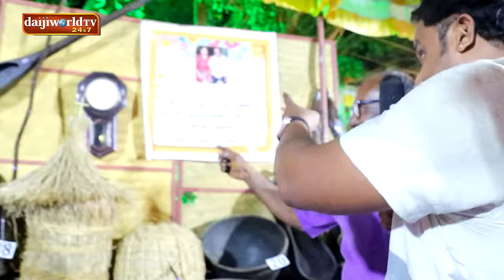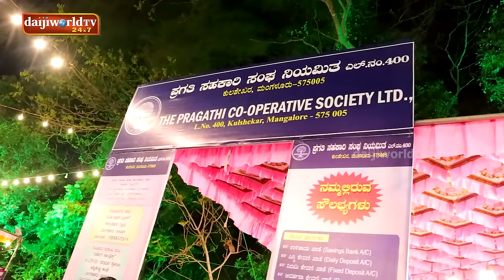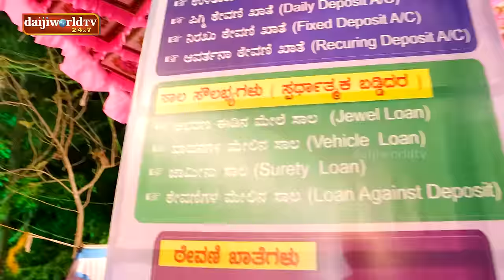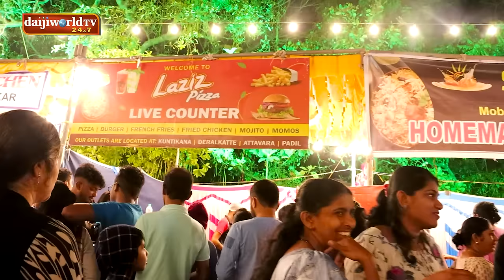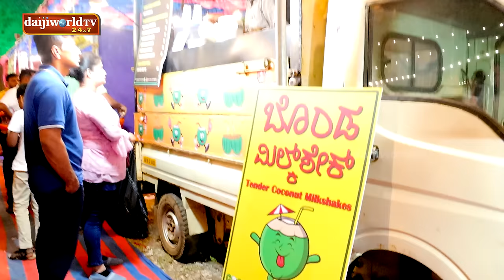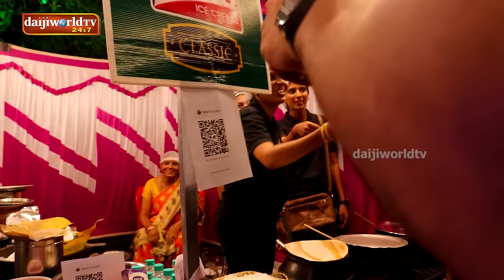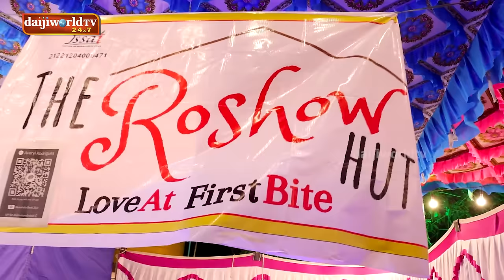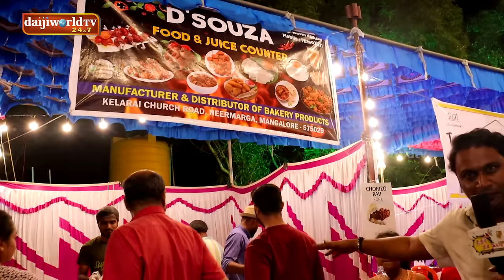Pepere Pepe Dum : Round- Up CK Prashanth│Daijiworld Television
Lyrics and Tune : Raju Ukkinadka
Singers : Blue Angel Choir / Denzil Periera
Vlog : Prashanth CK
Drone Captured : Drone Captures Kudla
Camera : Shrikanth Somayaji

Studio : Daijiwolrd
Editior : Shrikanth Somayaji
Unit: Daijiworld

Production : Ami Anim Amchim